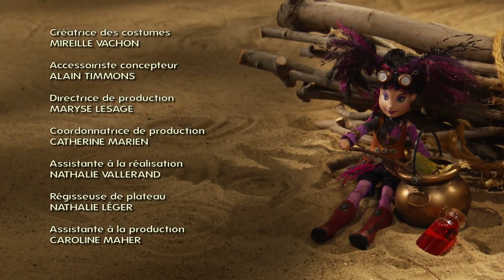Salmigondis S02E53 - Par ici! Par là!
En voulant montrer un saut à cheval à Pixelle, Djingo provoque un accident avec le Bipsou.  Hercule le force à prendre du repos et s'affaire à sécuriser les déplacements à Salmigondis en y installant des panneaux de circulation. Pixelle met en doute la sécurité du Bipsou. Hercule peine à trouver une solution, mais l'avertisseur de déplacement que Pixelle a fabriqué pour Djingo lui donne une idée! Le Bipsou est équipé du meilleur klaxon au monde! Du côté des pirates, Math et Filou veulent voler l'étoile d'or que Djingo a gagnée pour son fameux saut. Ils réussissent à lui faire dire où il la cache, mais se font prendre par Hercule, qui leur interdit tout déplacement.